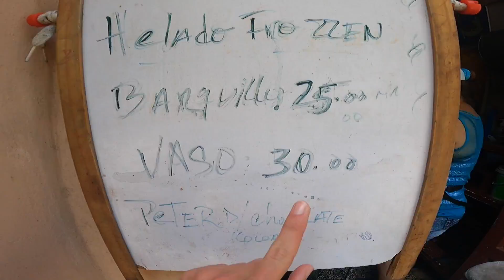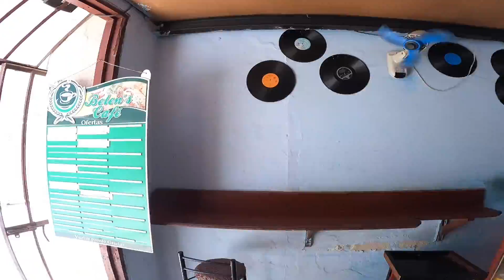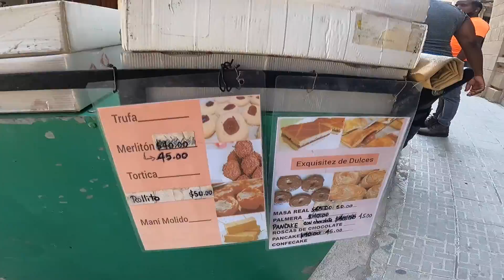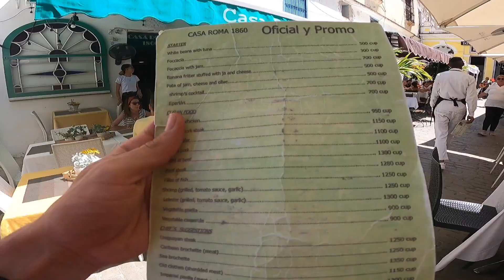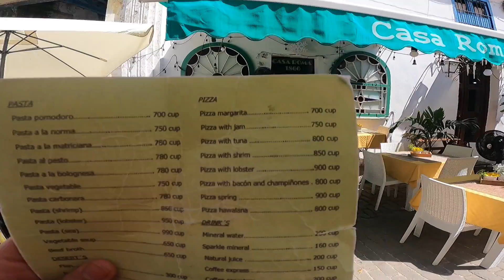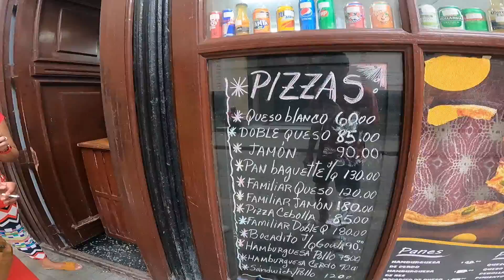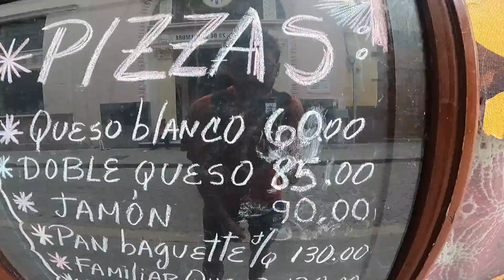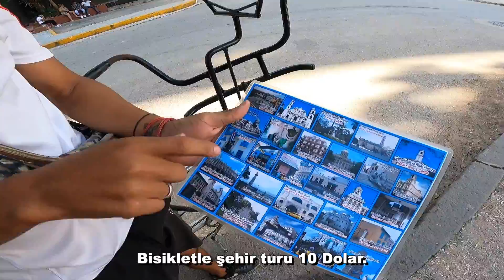KÜBA SOKAK LEZZETLERİNE ŞAŞIRACAKSINIZ #149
Küba Sokak Yemeklerini Deniyorum! (İnsanlar Yemek Bulamıyor) #149

Herkese selamlar. Seyahatimi Güney Amerika'dan Orta Amerika'ya taşıdım. Bu videoda Küba sokak yemeklerini deneyeceğiz. Sizlere Kübalıların yemek kültürlerini elimden geldiğince göstermeye çalıştım. Yıllardır uygulanan Amerikan ambargosu ve pandamı yüzünden temel gıdalara ulaşmakta zorlanan Kübalıları bu videoda daha iyi anlayacağınızı umuyorum.